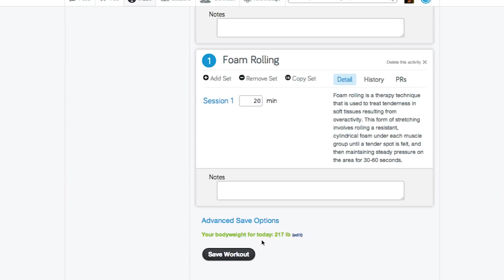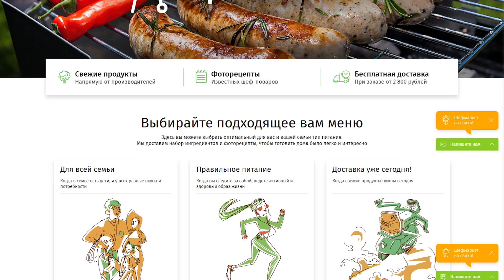Геймификация бизнеса. Пошаговая инструкция внедрения геймификации в бизнесе. Часть 1